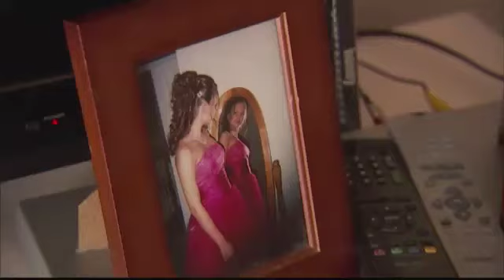Plastic Surgery Nation - How young is too young?